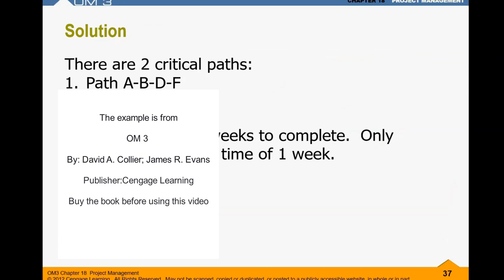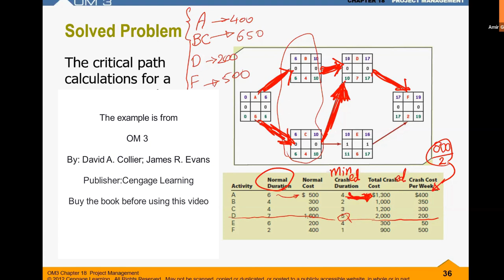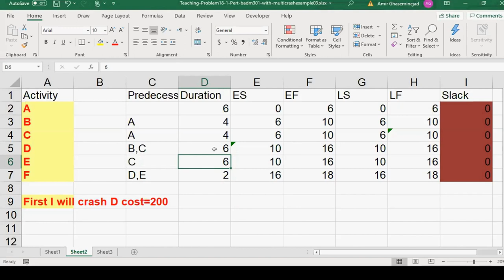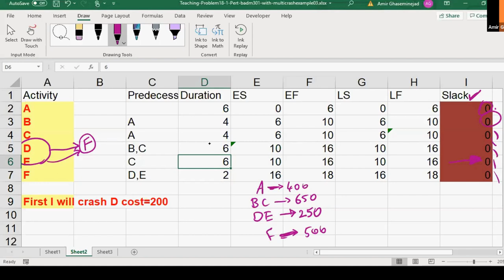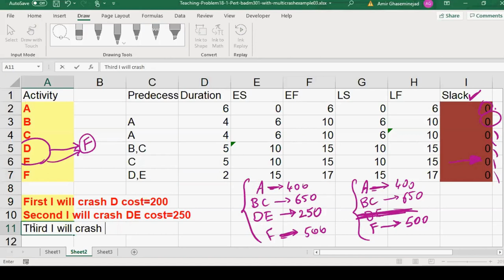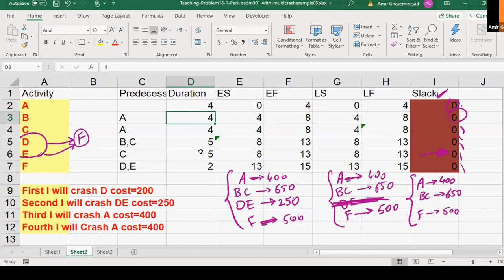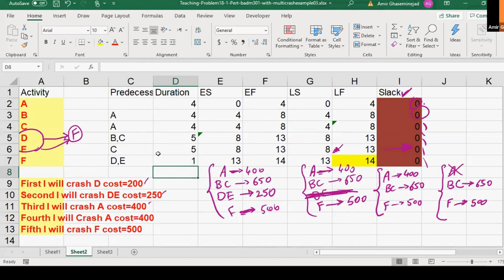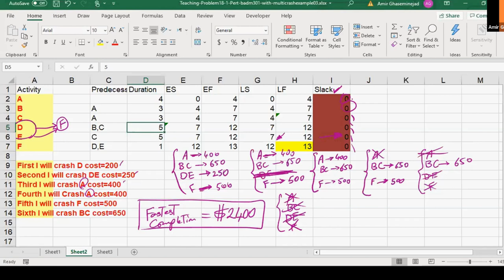Crashing a Project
Crashing a project is reducing the total time to complete the project buy finishing one or more activities on the critical path.